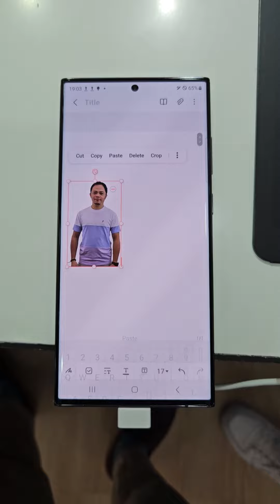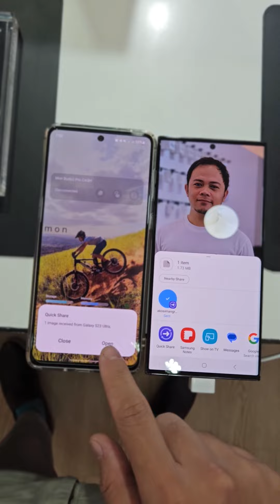Gulat ako sa feature na to ng Samsung. Parang nahihiwalay yung kaluluwa sa photo!(Auto crop feature)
Paano gumawa ng instant .PNG format photo sa Galaxy S23 series. Panoorin mo to!

- Auto crop feature